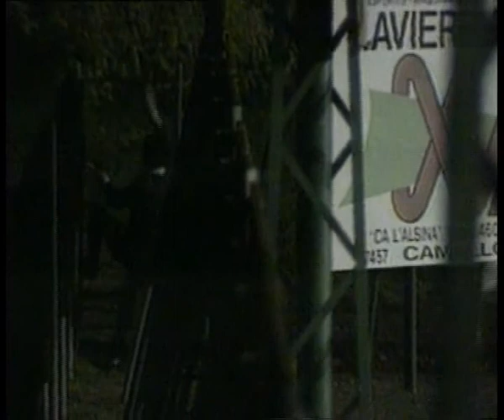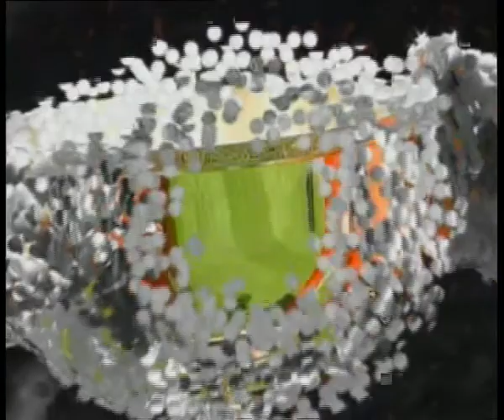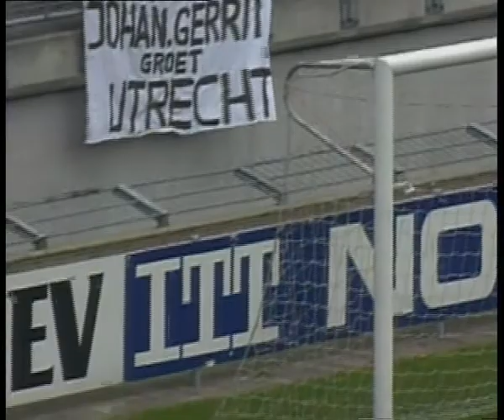Football +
All about football